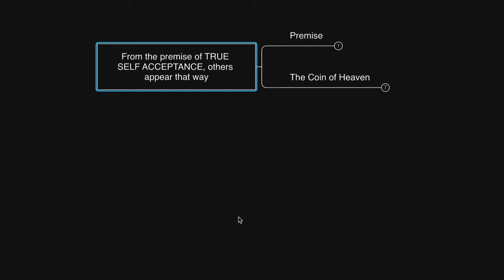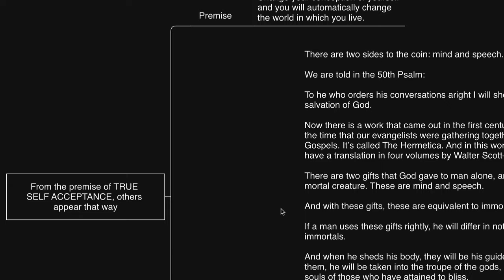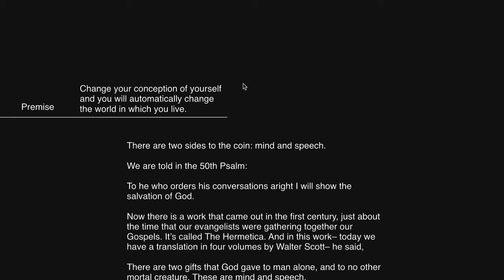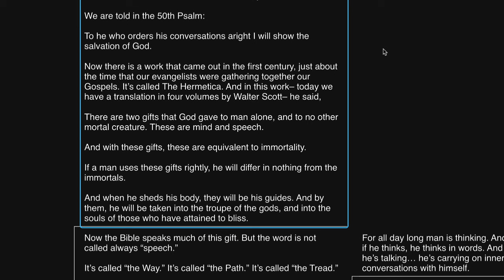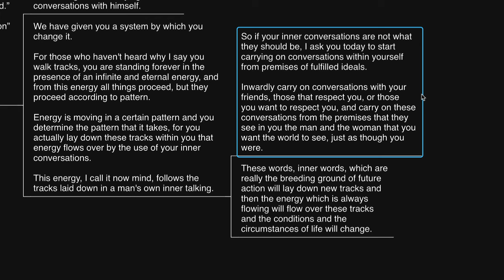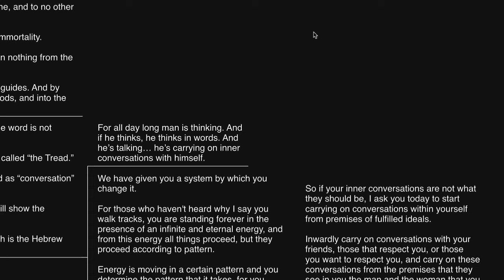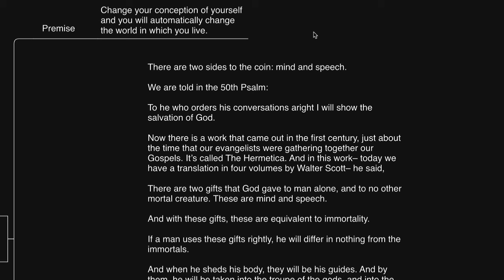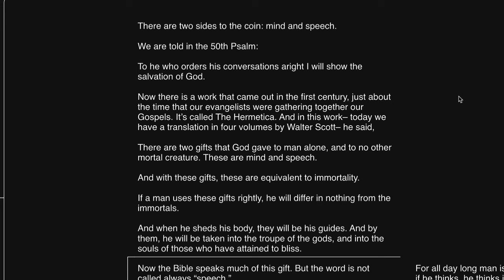PROOF! They REFLECT your loving thoughts...(Neville Goddard on Thinking Fourth-Dimensionally)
Thumbnail art piece by Matilda Faith Wentzel, see more of her paintings